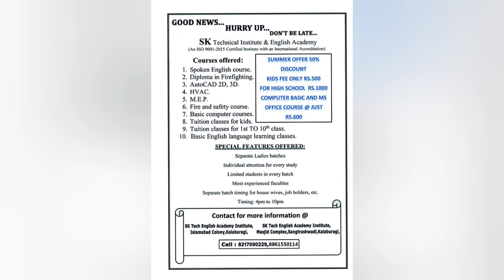where there is a will, there is a way।। bold speech by kids।। speeching skills।।by Abu Turab student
The proverb phrase 'where there is a will, there is a way' means that through determination and strong will power, a person can reach their goals. The phrase is significant because it helps people to achieve their dreams and success daily through hard work and dedication

If the person really doesn't want to exercise, he or she will make up excuses. The phrase dates back to 1640 -- George Herbert's "Jacula Prudentusm." "To him that will, ways are not wanting." The modern version, "Where there is a will, there is a way." appeared in "New Monthly Magazine"

Where There Is A Will There Is A Way:  ‘Where there is a will, there’s a way’ is an old English proverb that emphasizes hard work, determination, and goal. The statement shows us the importance of will power, and the change it brings on an average person’s life. It means that if you have will power to achieve something; then nothing can block your path.

Determination is the driving force for anyone to achieve success. When man’s desires remain as wishes and lack perseverance, efforts, and purpose, they remain unsatisfied. Therefore, without determination and strong will power, a man cannot achieve anything. Therefore, to reach success, we should have dedication and interest in work.